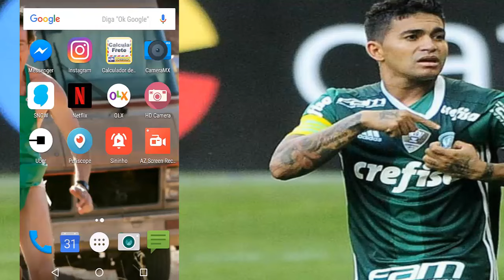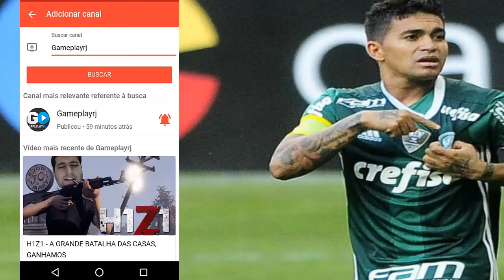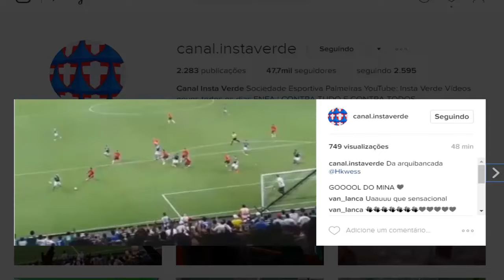AMENDOIM: 'BORJA PERDENDO MUITO GOL' / ALEX SILVA MERECE PUNIÇÃO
ALEX SILVA MERECE PUNIÇÃO? COMENTE!
AMENDOIM: 'O BORJA PERDE MUITO GOL"

AVANTI PALESTRA